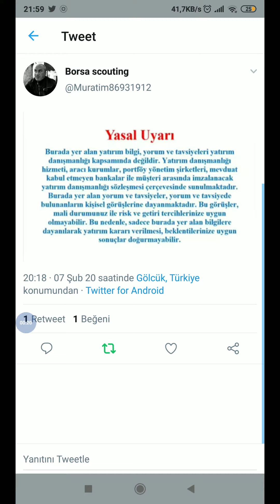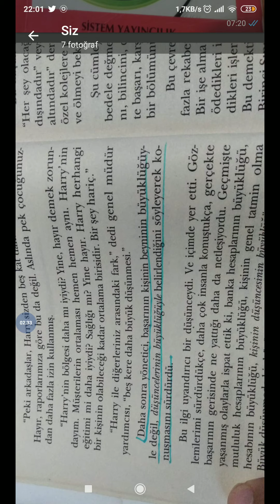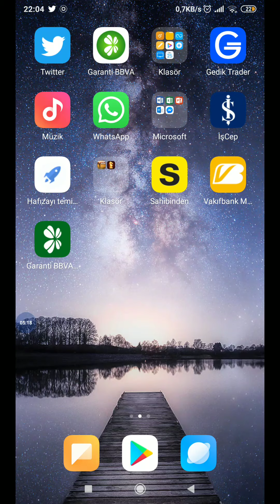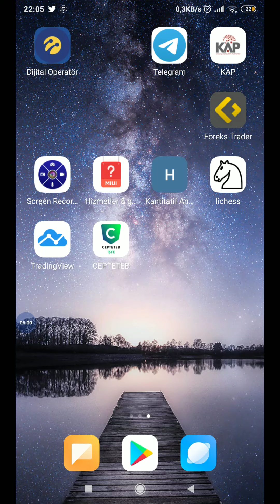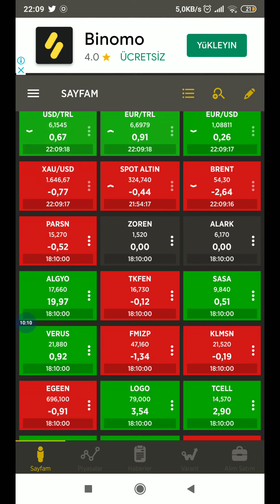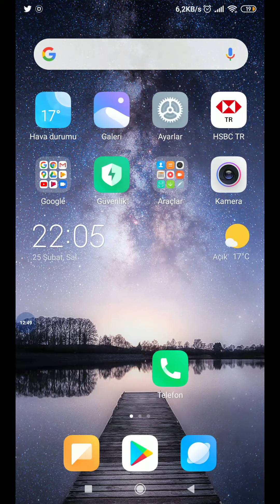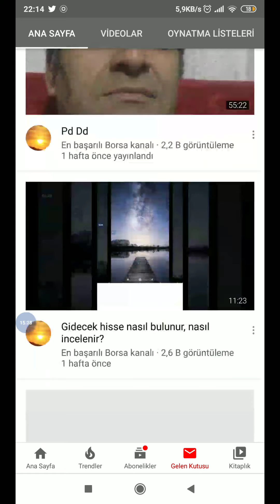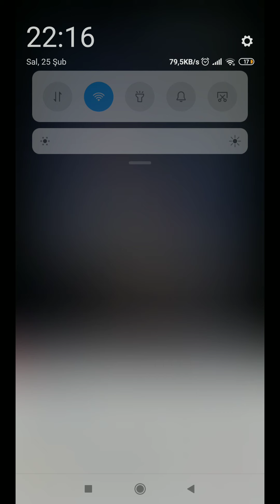Altın, dolar, borsa hangisi ile zengin olurum?